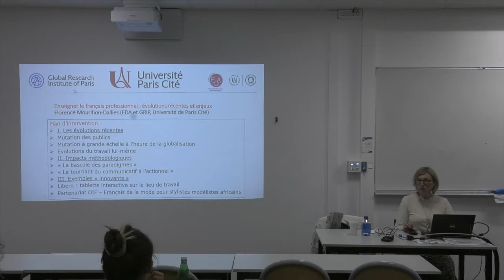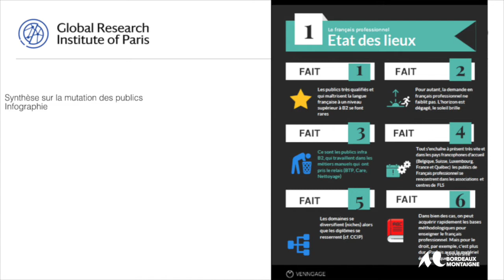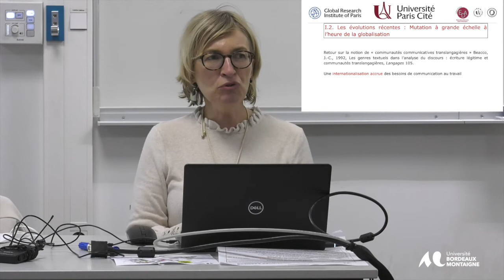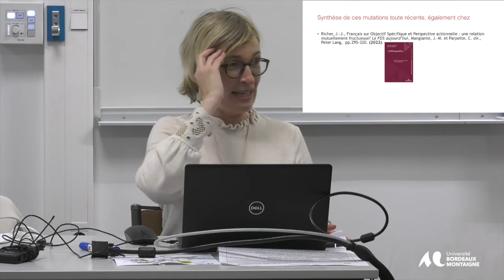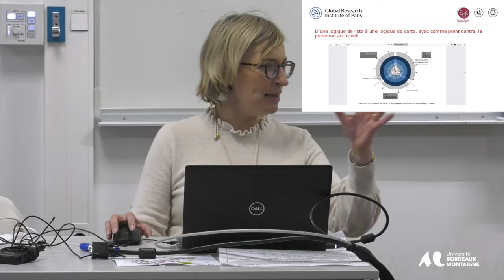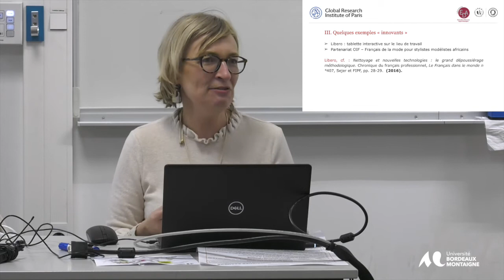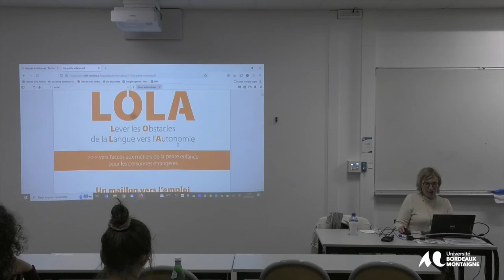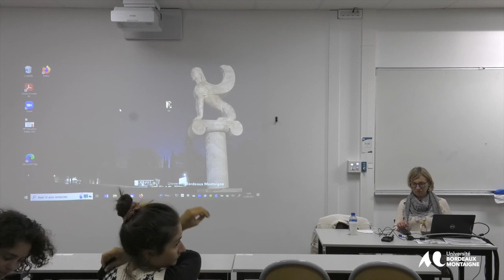Les Mardis du DEFLE - Université Bordeaux Montaigne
Les Mardis du DEFLE
 Conférence de Florence Mourlhon-Dallies Université de Paris
Mardi 27 septembre 2022
Enseigner le français professionnel :
 évolutions récentes et enjeux
La demande de formation au français professionnel (en France pour
les métiers en tension mais aussi à l’étranger) est en forte croissance.
Les publics concernés sont toutefois moins hautement scolarisés
qu’il y a vingt ans, ne maîtrisent le français bien souvent qu’à un
niveau infra B2 et ne sont pas certains de rester travailler dans le
domaine qui est le leur au moment où on a à les former. Tous ces
changements dans la demande de formation sont d’importants
 vecteurs d’hétérogénéité au sein des groupes d’étudiants ou
 de stagiaires, ce qui n’a de cesse d’interroger les enseignants et formateurs dans leurs ingénieries.
Après avoir précisé les caractéristiques et attentes de ces publics,
 nous exposerons quelques pistes pour faire face à la situation, tant
au niveau des objectifs d’enseignement que des supports et des
 dispositifs à mettre en oeuvre. Puis nous ouvrirons la discussion avec les participants, afin d’intégrer à la réflexion amorcée en début
 d’exposé leurs expériences de terrain et leurs questionnements.
DEFLE
- Département d’Études de Français Langue Étrangère
Domaine universitaire - 33607 Pessac cedex
 Tram B arrêt Montaigne/Montesquieu